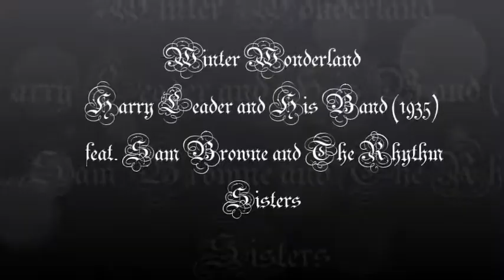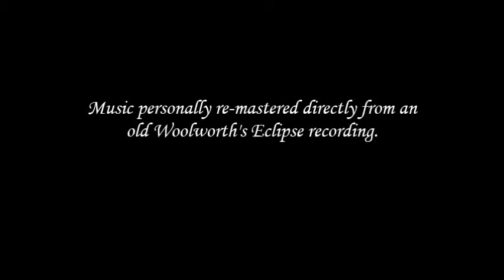WINTER WONDERLAND played by Harry Leader's Band 1935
Harry Leader's Band with vocal by Sam Browne and the Rhythm Sisters.
Vintage recording out of copyright and remastered from an old 78 in the posession of the host.